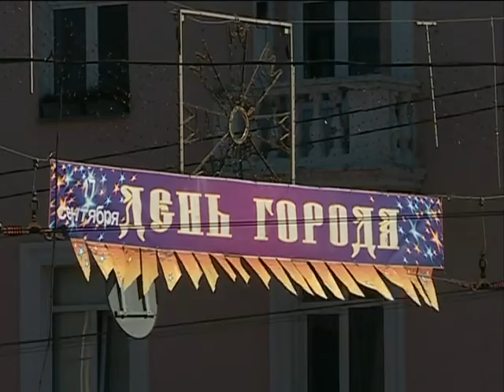10 09 2016 Диалог_Свердлов